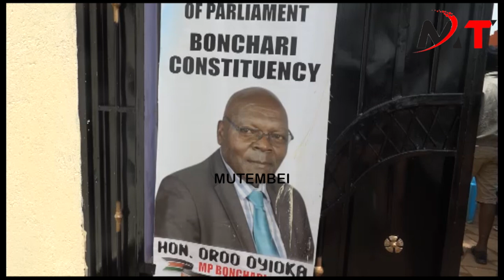DEATH OF THEIR MP GIVES THEM ROADS AS BURIAL PREPARATIONS ARE FASTED IN BONCHARI!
MagicalKenyaNews is the leading channel in Kenya and Africa in general dealing in news around Kenya and outside the country.We do politics as well as local news.You will get the latest news as they happen.Our idea is to Educate, inform and entertain you guys.In case you want to contact us for any event that you want covered kindly send us an email for subscribing and feel at home.